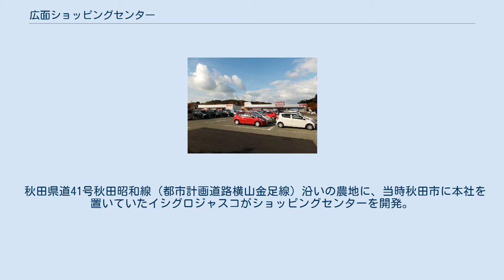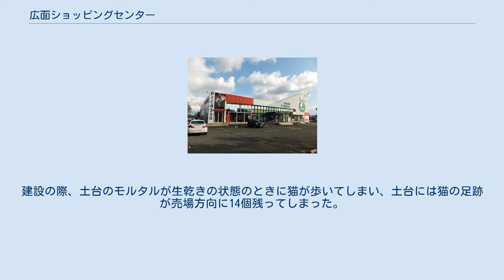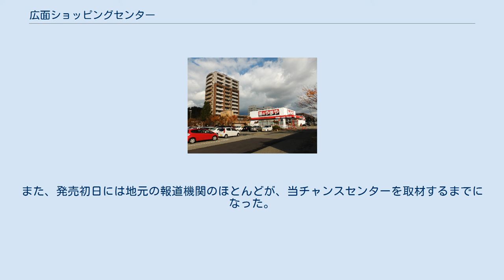広面ショッピングセンター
広面ショッピングセンター（ひろおもてショッピングセンター）は、秋田県秋田市広面字蓮沼にあるショッピングセンター。
ホーマックが管理・運営している。
 秋田県道41号秋田昭和線（都市計画道路横山金足線）沿いの農地に、当時秋田市に本社を置いていたイシグロジャスコがショッピングセンターを開発。
1995年8月にイシグロジャスコは石黒ホーマやメイクと合併しホーマックが誕生。
開発もホーマックが継承。
1995年11月に「メガマート広面店」と「ウエルマート広面店」を核店舗とする「広面ショッピングセンター」がオープンした。
 「メガマート広面店」は、運営しているホーマックが「メガマートブランド」から「ホーマックブランド」に転換したため、当ショッピングセンター内にある「メガマート広面店」は「ホーマック広面北店」に改称。
また、秋田市広面字鍋沼にある「メイク広面店」は「ホーマック広面店」に改称した。
 マックスバリュ東北が運営するもう1つの核テナント「ウエルマート広面店」は、2001年に業態転換し「マックスバリュ広面店」になった。
 広面ショッピングセンターの中で一番有名なのが、エヌエヌシー秋田支店が運営する宝くじ売場「広面チャンスセンター」である。
建設の際、土台のモルタルが生乾きの状態のときに猫が歩いてしまい、土台には猫の足跡が売場方向に14個残ってしまった。
しかし、招き猫がイメージキャラクターであったことなどから、手直しをせずそのまま足跡を残し1995年に開設した。
 開設時から毎年高額当選者が出たため、幸運を招く猫として全国の宝くじ愛好者から注目を集め、高額当選宝くじの発売日には、広面チャンスセンター前には宝くじを買い求める人で長蛇の列になる。
また、発売初日には地元の報道機関のほとんどが、当チャンスセンターを取材するまでになった。